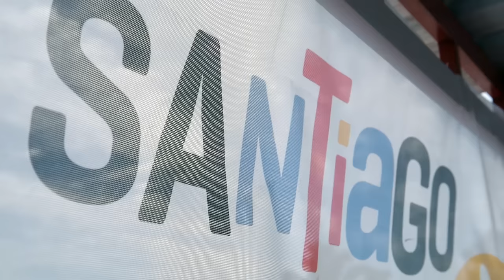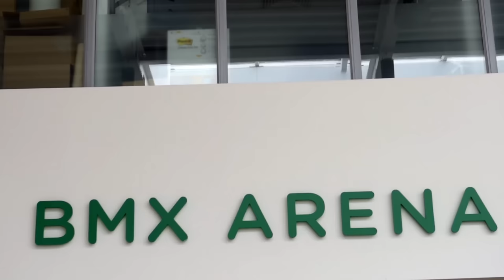SIX8series - Episode 2 - Caroline Buchanan [HD]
Episode 2 of Caroline Buchanan’s web series as we follow her journey through to Rio and the Games in August. Episode 1 took us to her pre-season training on the Goldcoast in Australia now we’ve back on the World Cup Tour for the first 2 stops in Argentina and Great Britain. We find out how Caroline’s training has progressed and how she’s dealing with her mentals running up to the Games.